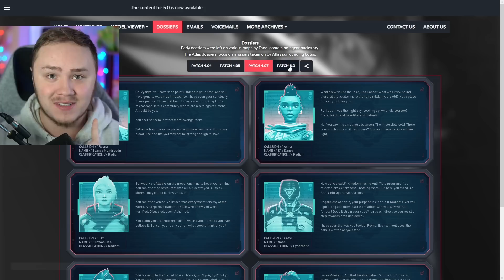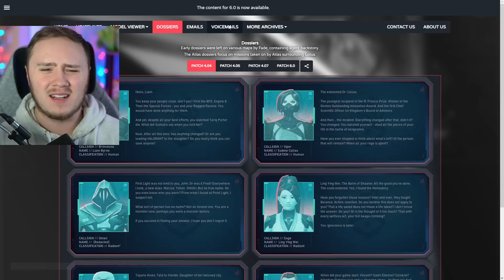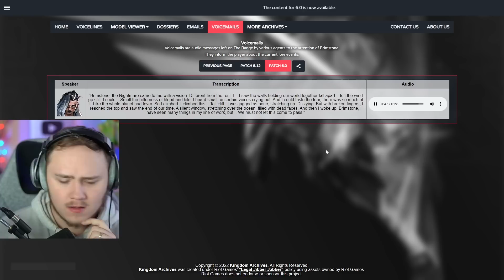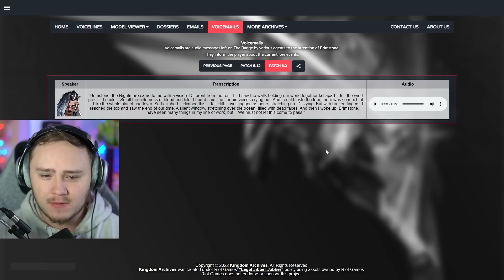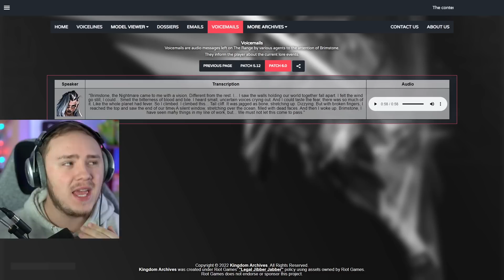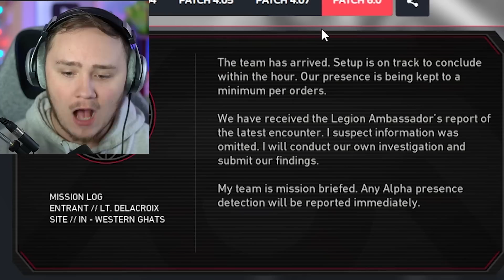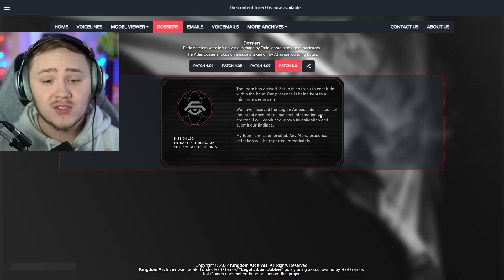New Lore Update Spells DOOM For The Future of Valorant...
New Lore Update Spells DOOM For The Future of Valorant... Ep6 Lore update with Fade, Brimstone and more!

valorant new
valorant lore
valorant new agent
sir jeppy
valorant lore explained
valorant storyline
valorant lore videos
valorant new update
lore valorant
valorant update
valorant story
valorant agent lore
valorant lore story
valorant news
valorant lore origin
valorant lore update
complete valorant story
valorant leaks
valorant storyline explained
valorant lore video
valorant character lore